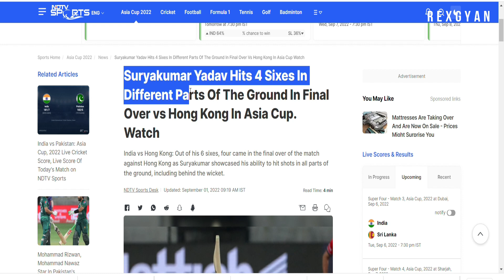Surya Kumar Yadav के आगे Gujarat ढेर | Mumbai vs Gujarat | Rashid Khan | Rohit Sharma | BIOGRAPHY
Congratulations to Suryakumar Yadav for his First IPL century
Suryakumar Yadav puts on an extraordinary batting display against New Zealand
Suryakumar Yadav is an Indian cricketer who currently plays for the Mumbai Indians in the Indian Premier League (IPL) and the Indian national cricket team. Born on September 14, 1990, in Mumbai, Yadav made his debut for Mumbai in 2010 and has since become a regular feature in the team. He is known for his aggressive batting style and is regarded as one of the most exciting young talents in Indian cricket. This biography provides a comprehensive overview of Yadav's life, career, achievements, and struggles.

MI vs GT Highlights, IPL 2023: Rashid's late blitz in vain as Mumbai beat Gujarat by 27 runs, SKY slams 49-ball 103
IPL 2023 MI vs GT Highlights: Mumbai Indians continued the winning momentum in IPL 2023 as they defeated Gujarat Titans by 27 runs at the Wankhede Stadium on Friday. Batting first Mumbai piled a gigantic 218/5 on the board with Suryakumar Yadav leading the charge. Batting at a strike-rate of 210.20, the batter finished unbeaten 103 off 49. He hammered eleven boundaries and six maximums during his knock. In response Gujarat Titans lost their Top 3 –  Wriddhiman Saha, Hardik Pandya, and Shubman Gill – inside the powerplay. Piyush Chawla then removed Vijay Shankar in the first ball after the powerplay. Gujarat kept losing wickets at regular intervals and fell behind in the run chase before Rashid Khan added some respite in GT's camp. The tailender scored an unbeaten 79 off 32 balls, which featured three boundaries and ten maximums. Rashid's effort helped Gujarat reach 191/8 in 20 overs. Rashid had an equally good outing with the ball as well. The Afghan spinner scalped four out of the five wickets Mumbai lost and conceded 30 runs in his four overs. Catch the Highlights of Mumbai Indians vs Gujarat Titans:

RexGyaN
I hope you like this video..

SURYA KUMAR YADAV BIOGRAPHY HINDI | SURYAKUMAR YADAV LIFE STORY BY REXGYAN